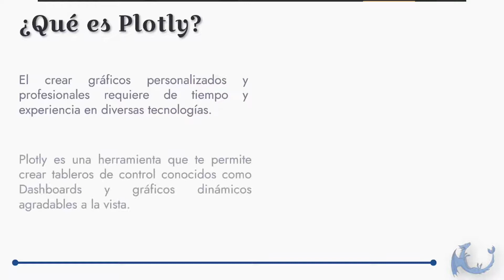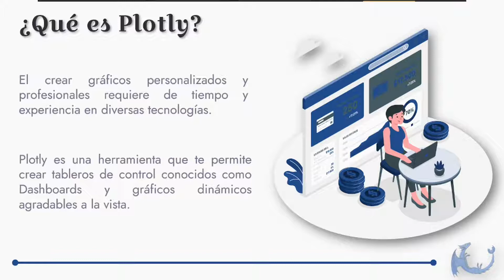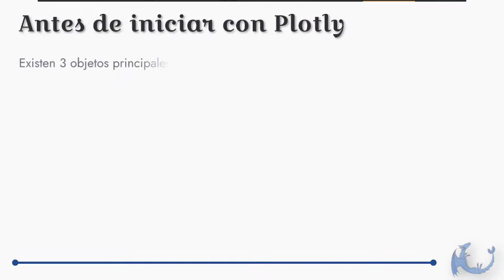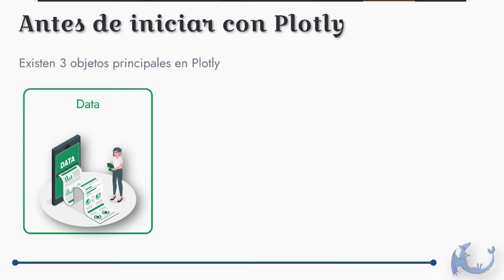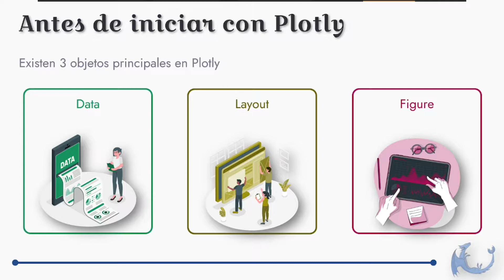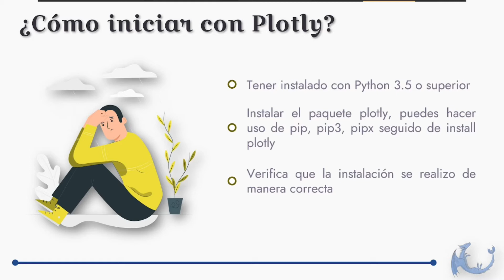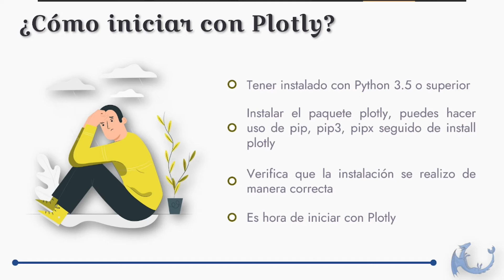¿Qué es Plotly? [DashPlotly]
En este vídeo vas a aprender la teoría de Plotly y DashPlotly para crear Dashboards con gráficos dinámicos de manera fácil y sencilla.

Este canal crece con tu apoyo y si quieres ser un contribuidor aquí te dejo un link para que apoyes a este tu proyecto, saludos.